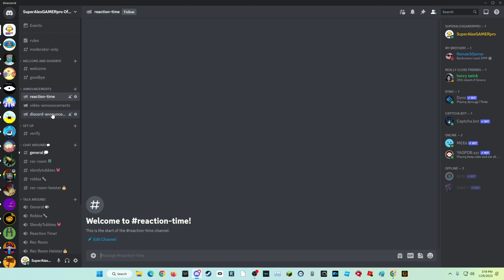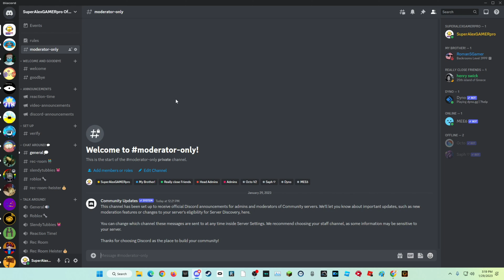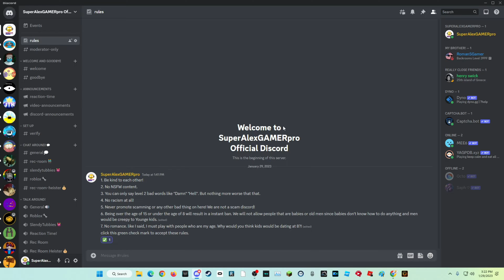It's finally here...